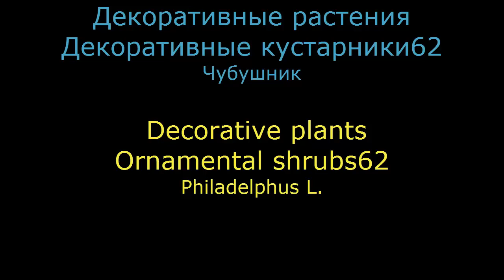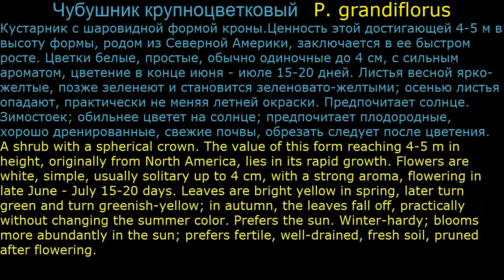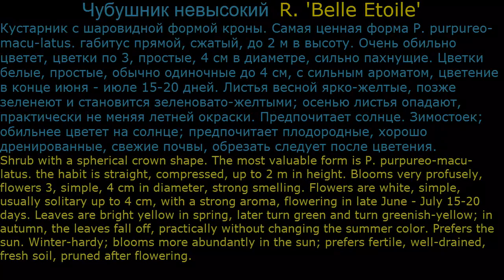Чубушник Декоративные кустарники62 Декоративные растения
Ландшафтный дизайн (Landscape design)
Декоративные кустарники (Ornamental shrubs)